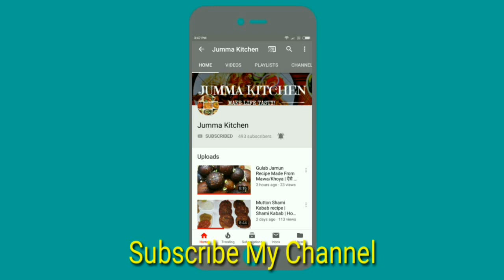Moong Dal Pulao | Moong Dal Khichdi | Ramzan Sehri Special Khichdi Recipe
Moong Dal Pulao

Moong daal pulao

Ingredients:-

1 cup rice
1 cup split moong beans
1 onion sliced
3 green chillies
1 tbsp ginger garlic paste
11/2 tsp salt
3 green cardamom
1 Black cardamom
1 piece of cinnamon
5 cloves
1/2 tsp black pepper corns
1 tsp cumin seeds
1/4 cup oil